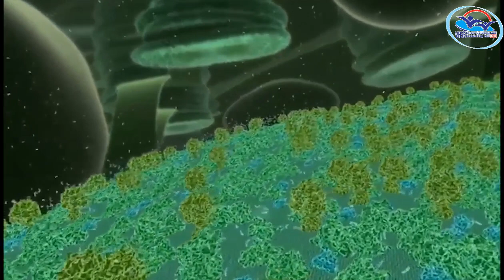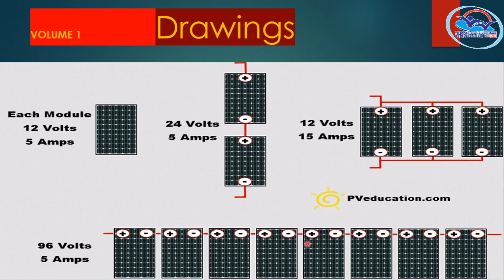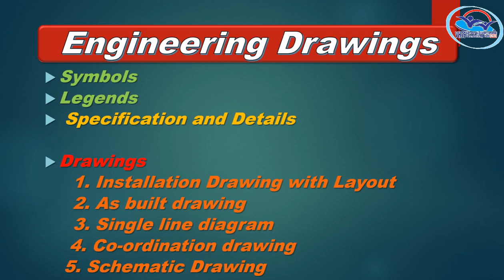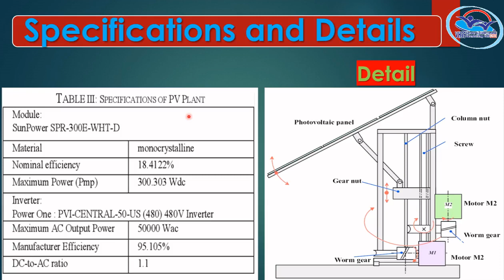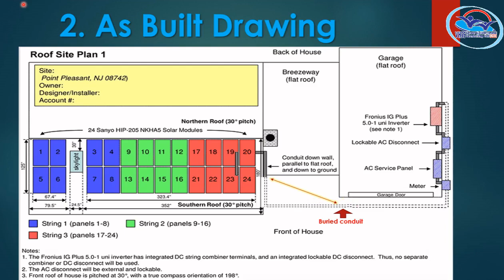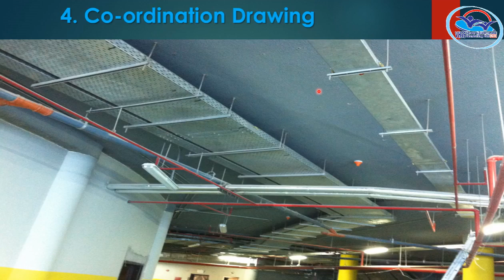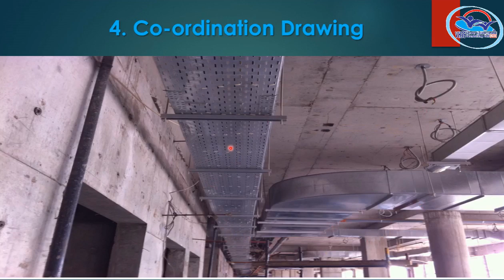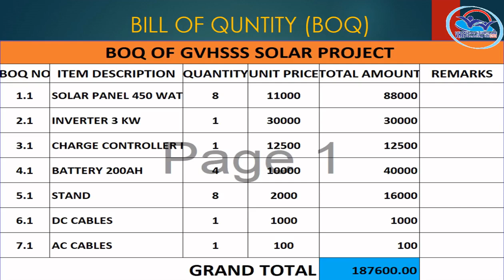II Year NSQF THEORY VOL 1 - Solar & LED Technician (Electronics)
SLT VOL 1 (21-22)